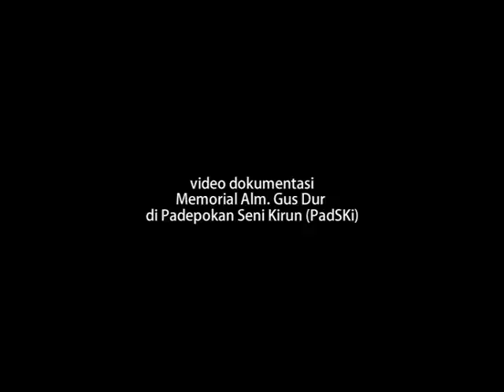memorial Gus Dur di Padepokan Seni Kirun PadSKi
memorial GusDur di Padepokan Seni Kirun PadSKi